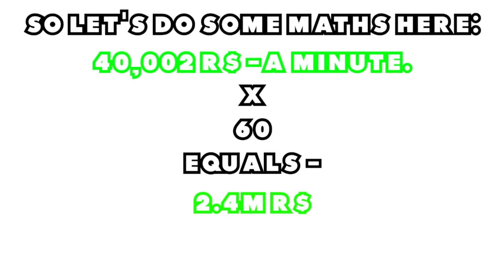How Much ROBUX Has PLS DONATE Made??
Shoutout @elite_elias for the thumbnail :)

(Music in the stream was made by Harris Heller)